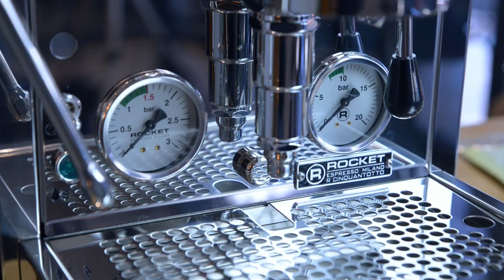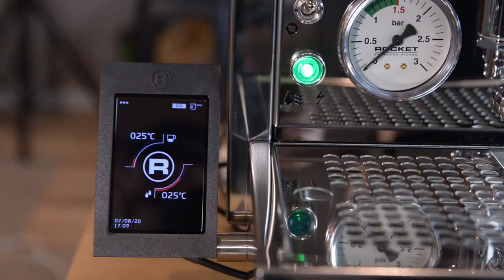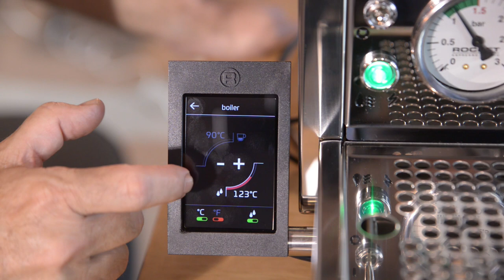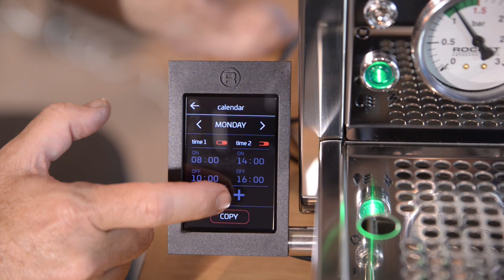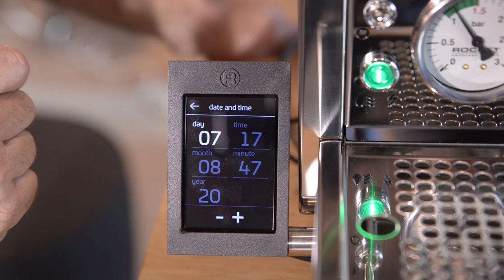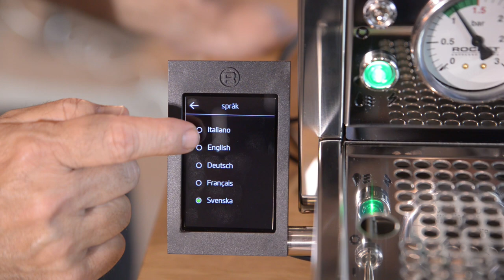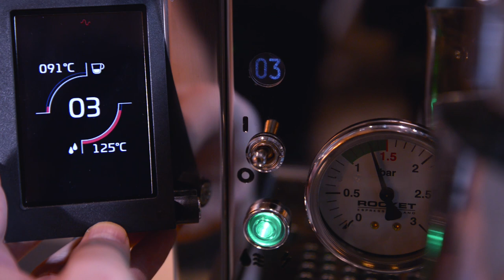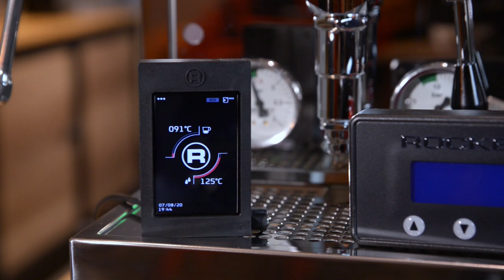Rocket Espresso - Cinquantotto, yeni R58 incelemesi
Tek gruplu espresso kahve makinesi kategorisindeki Rocket Espresso R58 modeli Dualboiler kahve makinesi geçtiğimiz günlerde yenilenerek İtalyan'ca 58 anlamındaki Cinquantotto adıyla piyasaya sürüldü. Biz de bu yeni R58'i sizler için inceledik.

Her türlü Kahve Makineleri ve ürünlerini detaylı incelemek için sitemizi ziyaret edin.

ESPRESSO PERFETTO

 Sizleri Kavacık/Beykoz'daki cafe&showroom mağazamızda, tecrübeli baristalarımızın hazırlayacağı nefis kahveler eşliğinde makinelerimizi inceleyerek ekibimizden bilgi almaya bekliyoruz. Amacımız, kalite ve fiyat performansı doğrultusunda en doğru ekipman seçimini yapmanız için bir destek görevi üstlenerek, kahve tutkumuzu sizlerle paylaşmak.

ADRES: Rüzgarlıbahçe Mah. Bozkurt Sok. No:3/3 Kavacık - Beykoz İstanbul / Türkiye

Müşteri Hizmetleri:

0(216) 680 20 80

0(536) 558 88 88